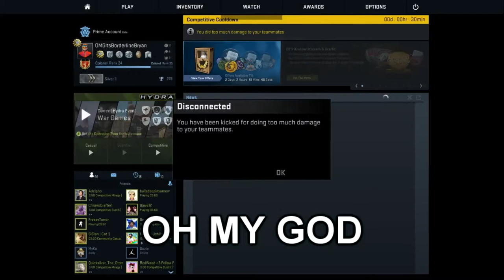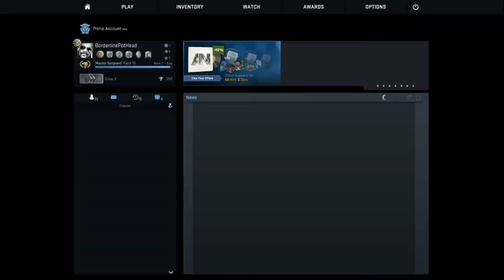OFFENSIVE JOKES? (CSGO Funny Moments)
- Thanks for taking the chance on my video and checking it out! So Today I got a brand new CSGO funny moments compilation for yall. I worked very very very hard on this one as I do for all my funny moment videos. I really wanna apologize for taking 3 months to post another csgo funny moments video... So I really hope you all enjoy this video like I have. Thx for watching, PEACE OUT LEGION!